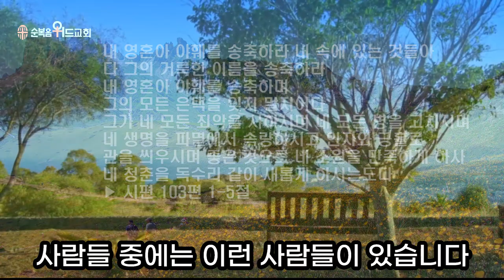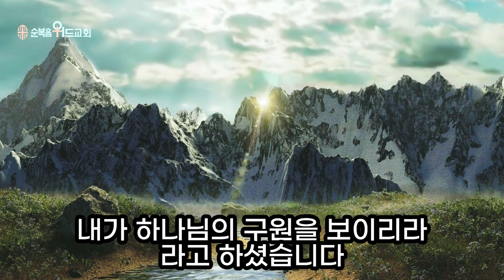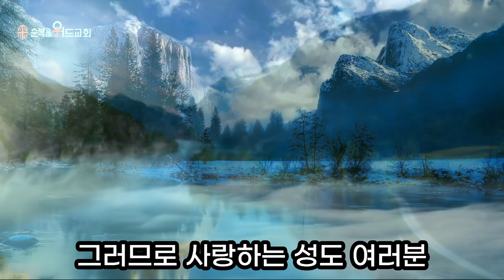순복음위드교회 2022년 11월 13일 주일예배 써머리 - 은혜를 잊지마세요 ▶ 시 103:1-5